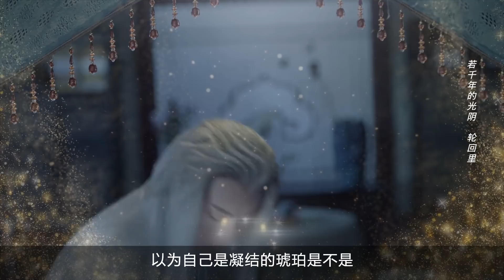【劉嗶】嘔撕卡年度爛劇頒獎禮來了！總有一部洗滌過你的心靈！